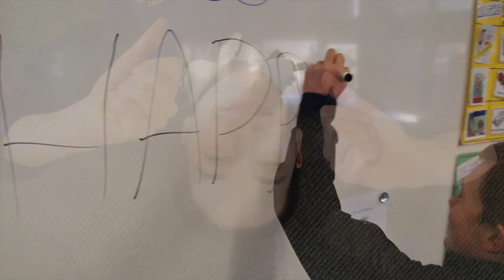HAPPY - MOUNT ASPIRING COLLEGE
This video is about being HAPPY and gives a snap shot of what being happy at Mount Aspiring College is all about!!